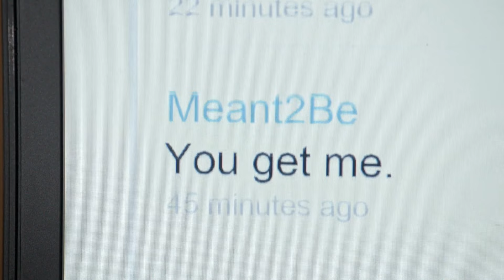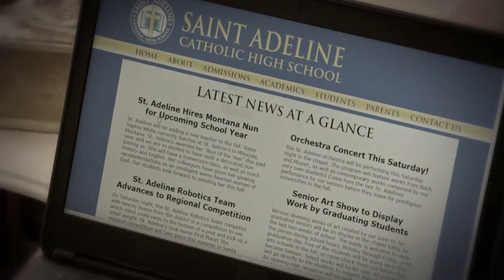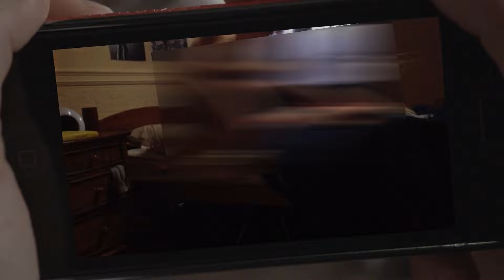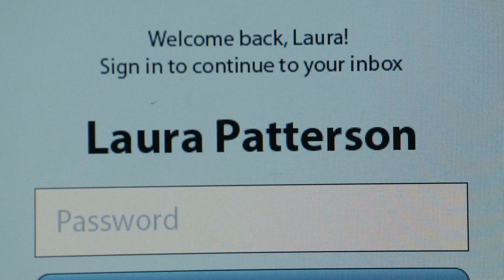A Nun Falls in Love With her 16-year-old Student.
MOvi Name: Bad Sister

This Quiet Student Acts Like He's Weak, In fact, he is the Strongest Warrior in the School

Don't let this big-eyed doll see you move or you'll die a gruesome death! Nothing can stop him.